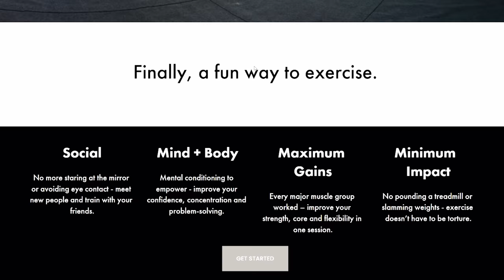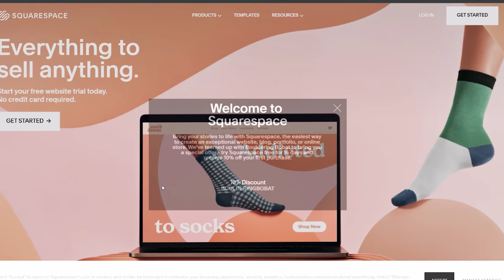Can Tom set something the others can't do? || Moonboard Muppets 2 build up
Omar: @omarbobat
Tom: @pajama_tom
Joe: @joepartridge91
JP: @jeanpierrelupdag
Jake: @jakermason
B: @beidriksaan
Xian: @xiangoh_
Chris: @cluk_animations
Jon: jon_partridge